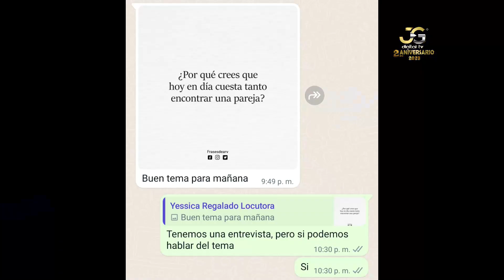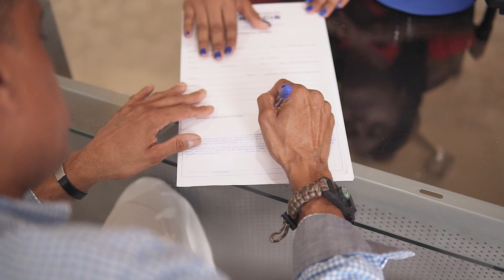POR ESO ES DIFICIL CONSEGUIR PAREJA HOY DIA EL DEBATE RADIO SHOW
Estrellas Orientales vs Águilas Cibaeñas en vivo,

Toros en vivo,
Toros del Este en vivo,
tigres del Licey en vivo hoy,
Toros en vivo hoy,
juego de los Toros en vivo,
Águilas en vivo,
Águilas Cibaeñas en vivo,
Águilas Cibaeñas en vivo hoy,
Águilas en vivo hoy,
juego de las Águilas en vivo,

Toros del Este vs Águilas Cibaeñas en vivo,
Toros y Águilas en vivo,
Toros vs Águilas en vivo,

lidom en vivo juego de hoy,
juego de pelota en vivo de hoy,

pelota invernal en vivo hoy,
pelota invernal en vivo,

 MIERCOLES 31 DE ENERO 2024